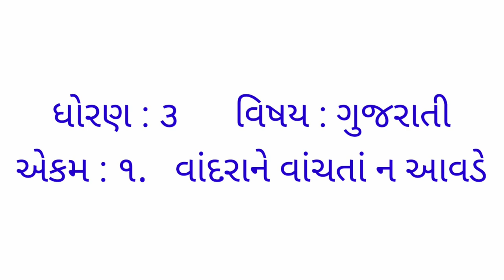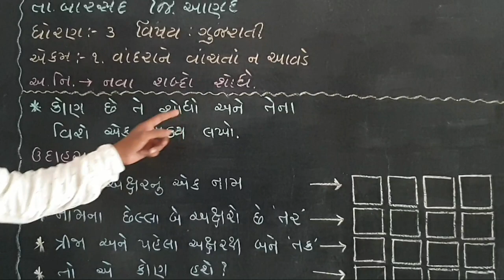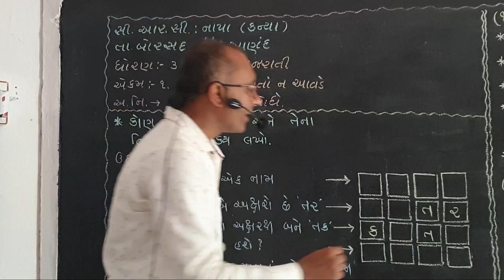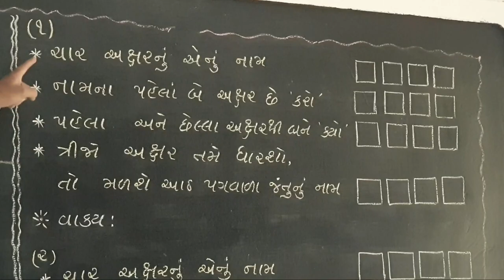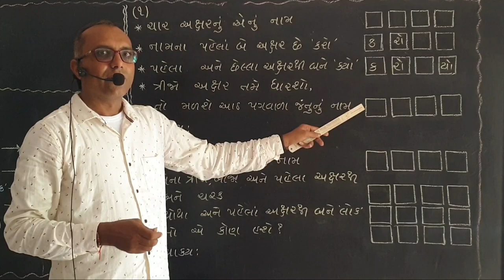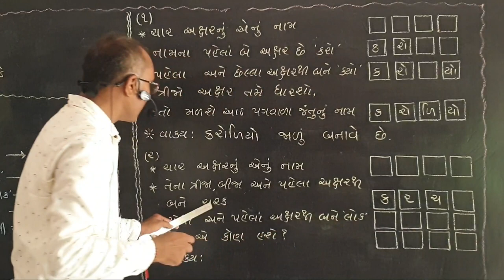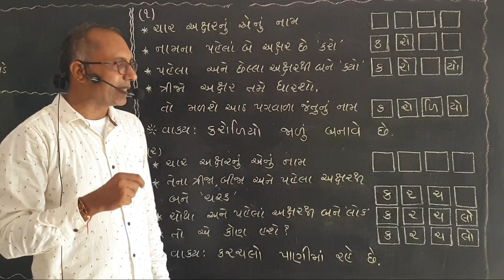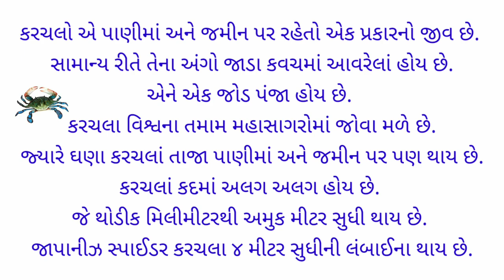Standard-3 Lesson-1 Vandra Ne Vachta Na Avde Activity-14